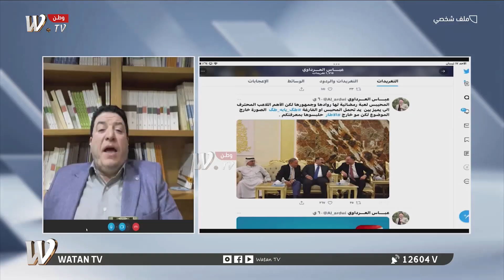عباس العرادوي يتحدث عن تبرئة العيساوي: "الاطار سيُندم الحلبوسي على محاولة تلاعبه بالمكون الاكبر"